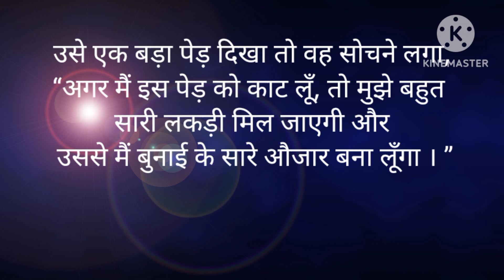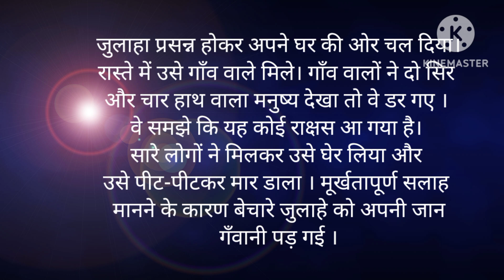story////दो सिर वाला जुलाहा story in hindi///..###..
story in hindi
motivation story
motivation story